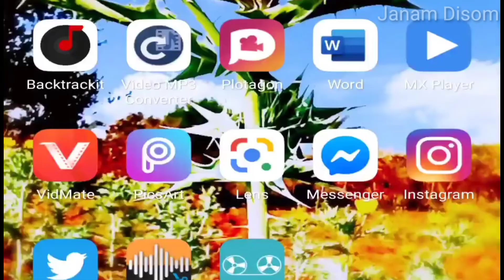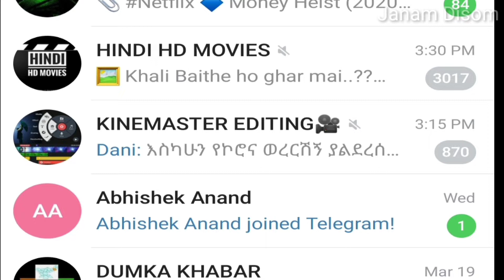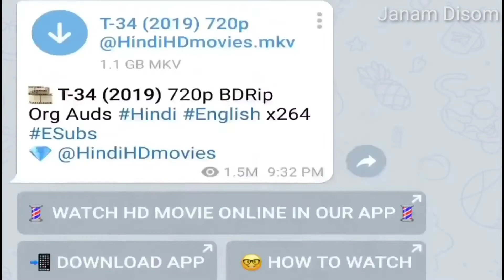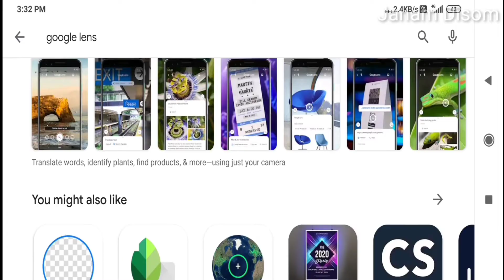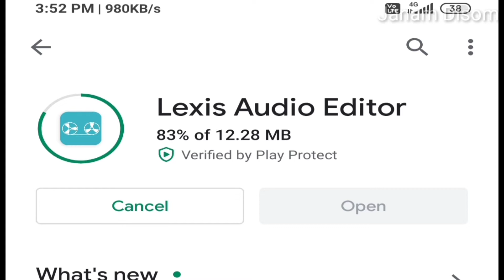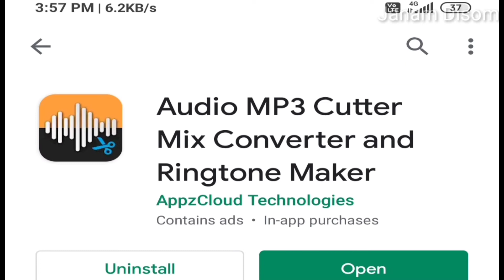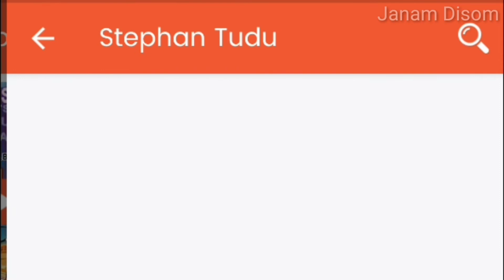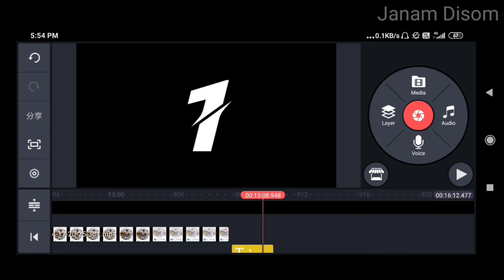Top 10 Useful Mobile Android applications।। You can try it ।। Free download ।।🔥📱📲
1.  Kinemaster video editing app free download

2.  PicsArt photo editor app free download

3. Rusikaa the Romoj Akhra app free download

4. Audio MP3 cutter app free download

5.  Lexis audio editor app free download

6. Hindi Radio online app free download

7.  Google lens app free download

8.  Vehicle owner detail app free download

10. Mx player free download